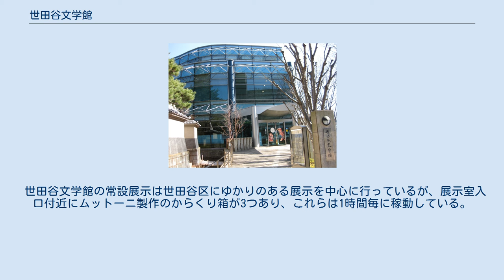世田谷文学館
世田谷文学館（せたがやぶんがくかん）は、東京都世田谷区南烏山にある博物館施設である。
 1995年に東京23区初の近代総合文学館として開館した。
運営は、公益財団法人せたがや文化財団。
 東京都道311号環状八号線（環八通り）と蘆花恒春園の近くに位置し、ウテナ創設者久保政吉の旧邸宅に隣接して建てられた。
 建物は地上3階、地下1階の構造となっており、展示室は1・2階にある。
 開設当初は1階を企画展示、2階を常設展示としていたが、現在は1階を常設展示、2階を企画展示としている。
これは展示室の床面積が２階のほうが広いためである。
現在は年に5本の企画展と2本のコレクション展が開催されている。
 展示室以外の設備として、キッズスペースや授乳室も備えたカジュアルな図書室「ライブラリーほんとわ」（1階）、講演会や映画上映会、コンサートなどのイベントを催せるオープンスペースの「文学サロン」（1階）、実物のゴジラ(ミレニアムゴジラ)の展示もある喫茶室「どんぐり」、公共スペースとして貸出をしているレクチャールーム「講義室」(2階)がある。
 「ムットーニ」とはアーティストである武藤政彦が作り出した作品のことを指しており、写真や映像では表現できない総合芸術の要素が含まれている。
 その作品は立体のからくり箱であり、動き・光・音楽など全てが絡み合った小さなストーリーボックスである。
 世田谷文学館の常設展示は世田谷区にゆかりのある展示を中心に行っているが、展示室入口付近にムットーニ製作のからくり箱が3つあり、これらは1時間毎に稼動している。
2007年にも、「ムットーニのからくり書物」と題した企画展が行われたことがある。